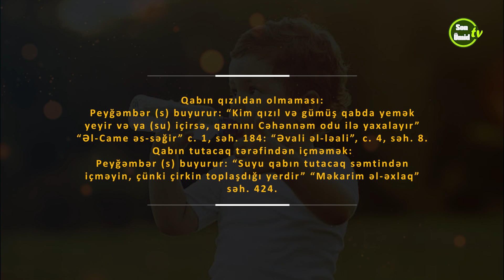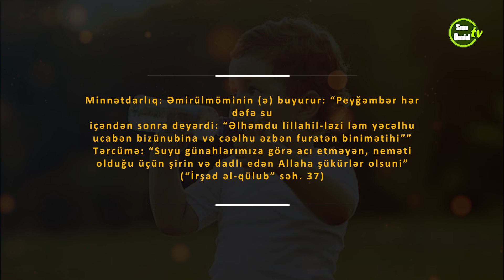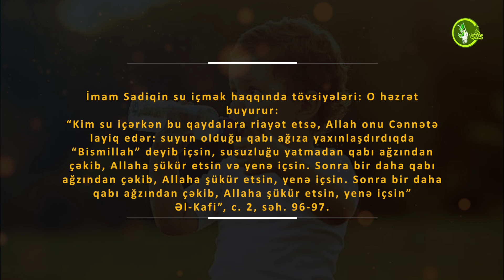Həzrət Peyğəmbərin (s) Su içməyinqaydaları haqqında dediyi hədislər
(SU) İÇMƏK QAYDALARI
Әl yumaq:
 Peyğəmbər (s) buyurur: “Əllərinizi yuyun, sonra onlarda su için. Çünki heç bir qab əldən təmiz deyil” Əl-Came əs-səğir” с. 1, səh, 184,
Qabı başa çəkməmək:
Peyğəmbər (s) bu barədə buyurur: “Tuluğun (parç və tayqulp kimi qabların) başından su içməyin”
Məani əl-əxbar”, səh, 281,
 “Suyu dördayaqlılar kimi içməyin. Əllərinizlə için, çünki onlar sizin ən yaxşı qablarınızdır”. “Əl-Fəqih” с, 4, səh. 10.
Qabın qızıldan olmaması:
Peyğəmbər (s) buyurur: “Kim qızıl və gümüş qabda yemək yeyir və ya (su) içirsə, qarnını Cəhənnəm odu ilə yaxalayır” “Əl-Came əs-səğir” с. 1, səh. 184: “Əvali əl-ləali”, с. 4, səh. 8.
Qabın tutacaq tərəfindən içməmək:
Peyğəmbər (s) buyurur: “Suyu qabın tutacaq səmtindən içməyin, çünki çirkin toplaşdığı yerdir” “Məkarim əl-əxlaq” səh. 424.
Sınıq tərəfdən içməmək:
İmam Kazım (ə) buyurur: “Qabın sınıq tərəfindən (su) içməyin, çünki Şeytan (mikrob) yığnağıdır. Suyu içməyə “Bismillah”la başlayın, “Əlhəmdu lillah”la bitirin” “Məkarim əl-əxlaq” с. 5, səh. 151-152.
Minnətdarlıq: Əmirülmöminin (ə) buyurur: “Peyğəmbər hər dəfə su
içəndən sonra deyərdi: “Əlhəmdu lillahil-ləzi ləm yəcəlhu ucabən bizünubina və cəəlhu əzbən furatən binimətihi”” Tərcümə: “Suyu günahlarımıza görə acı etməyən, neməti olduğu üçün şirin və dadlı edən Allaha şükürlər olsuni” (“İrşad əl-qülub” səh. 37)
Ayaq üstə dayanmaq:
Əmirülmöminin (ə) buyurur: “Ayaq üstə su içməyin, çünki Allahdan başqasının çarə qıla bilməyəcəyi əlacsız dərd gətirir” “İləl-əş-şərai” səh. 460.
İmam Sadiq (ə) gecə və gündüz su içmək arasında fərq qoyaraq, əslində, Əmirülmömininin (ə) kəlamını izah edir: “Gündüz ayaq üstə su içmək yeməyin həzminə kömək edir, gecə ayaq üstə su içmək isə səfra (sifraq) gətirir” “Əl-Kafi” с. 6, səh. 383.
Başqalarından sonra içmək:
Peyğəmbər (s) buyurur: “Başqalarına su verən özü hamıdan sonra içsin”
Kənz əl-fəvaid” с. 1, səh. 170
İmam Sadiqin su içmək haqqında tövsiyələri: O həzrət buyurur: “Kim su içərkən bu qaydalara riayət etsə, Allah onu Cənnətə layiq edər: suyun olduğu qabı ağıza yaxınlaşdırdıqda “Bismillah” deyib içsin, susuzluğu yatmadan qabı ağzından çəkib, Allaha şükür etsin və yenə içsin. Sonra bir daha qabı ağzından çəkib, Allaha şükür etsin, yenə içsin. Sonra bir daha qabı ağzından çəkib, Allaha şükür etsin, yenə içsin” Əl-Kafi”, с. 2, səh. 96-97.